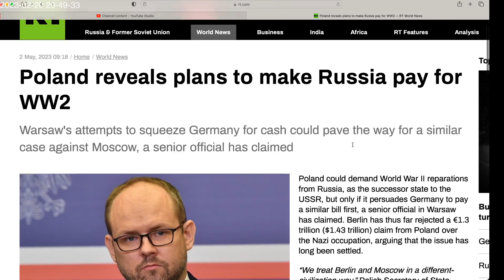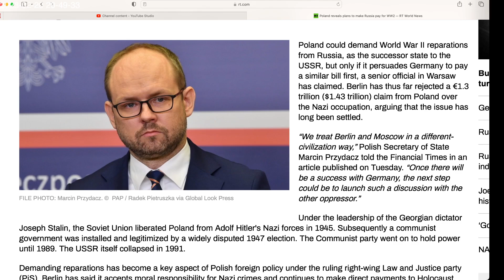Poland's WW2 "reparations" train rolling. Russia is next after Germany coughs up $1.43 trillion.